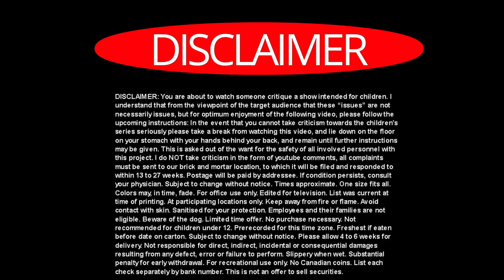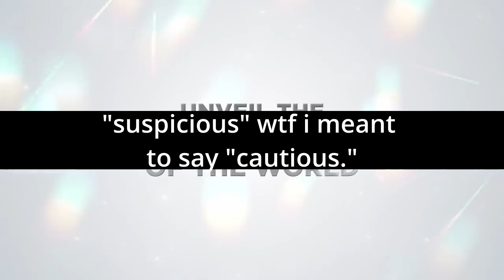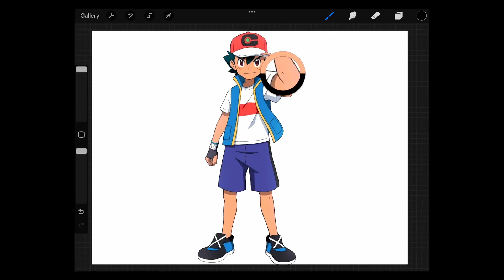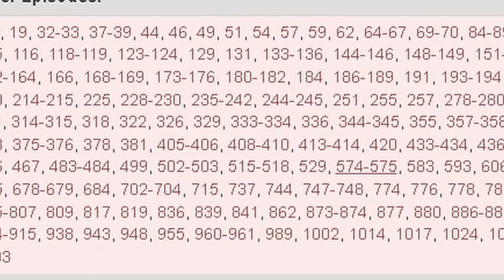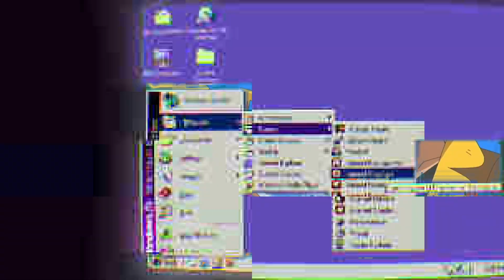Pokémon Horizons - Finally a Clean Slate?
This was just a quick little video I wanted to make betweenmy work and school. The Sonic videos are much more time consuming so it's been taking a bit longer than i expected.